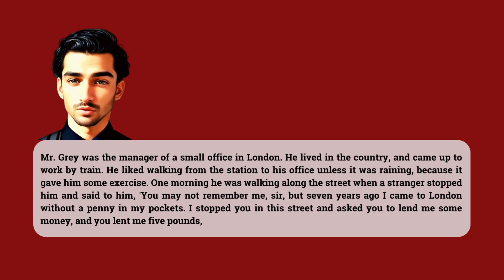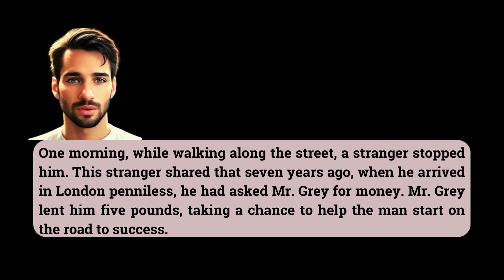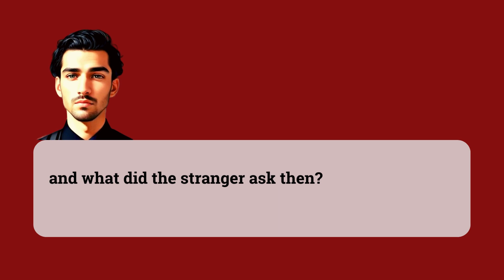Engaging Conversations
Here are the answers to your questions:
l. Where did Mr. Grey work?
Mr. Grey worked as the manager of a small office in London.
2. Where did he live?
He lived in the country.
3. How did he get from his home to his office?
Mr. Grey came up to work by train. He also liked walking from the station to his office unless it was raining, as it provided him with some exercise.
 4. Why didn't he go from the station to his office by bus every day?
The story does not explicitly mention why Mr. Grey didn’t take the bus. However, we know that he preferred walking unless it was raining.
 5. What happened to him one day in the street?
One morning, while walking along the street, a stranger stopped him. This stranger shared that seven years ago, when he arrived in London penniless, he had asked Mr. Grey for money. Mr. Grey lent him five pounds, taking a chance to help the man start on the road to success.
 6. What did the stranger say'?
The stranger reminded Mr. Grey of their encounter seven years ago and asked if he was still willing to take a chance.
7. What did Mr. Grey answer?
Mr. Grey replied, “Yes, I remember you. Go on with your story.”
8. and what did the stranger ask then?
The stranger inquired whether Mr. Grey was still willing to take a chance.